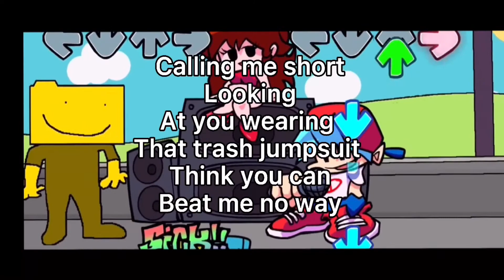Ron with lyrics